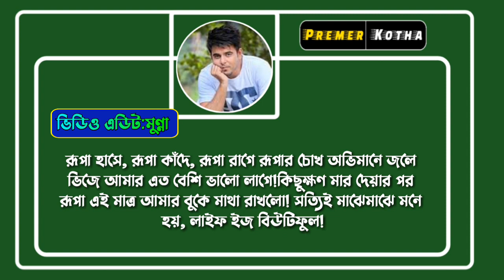দুষ্টু মিষ্টি ভালোবাসা/Social Love story/voice Tanvir&shonalika/premer kohta